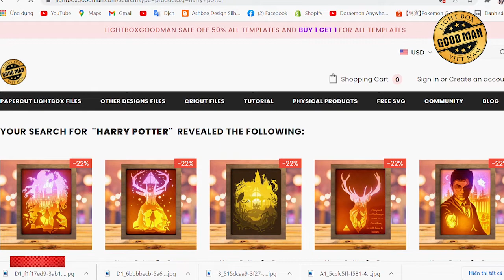How to make Paper Cut Light box Harry | Paper With Cricut Maker | Kirigami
Wish you a good day!